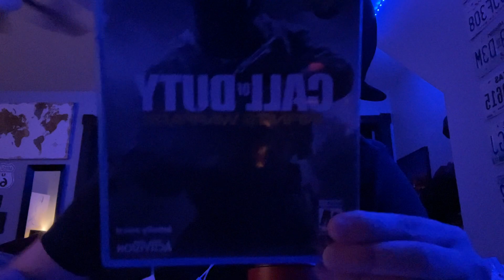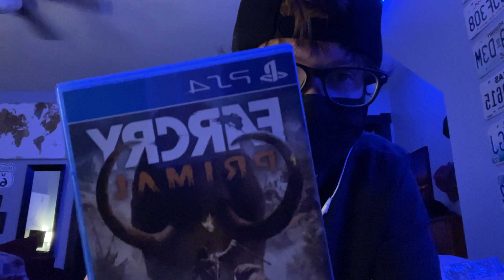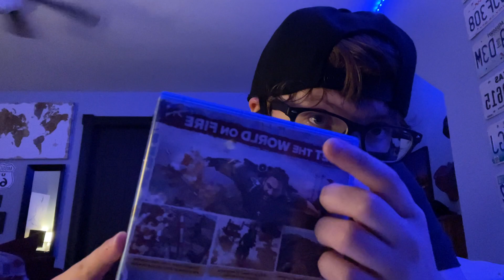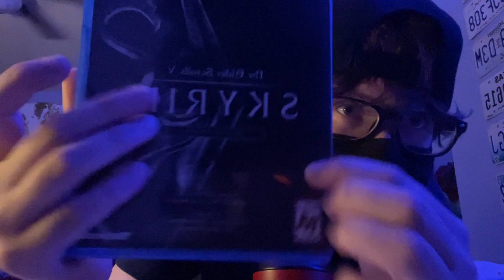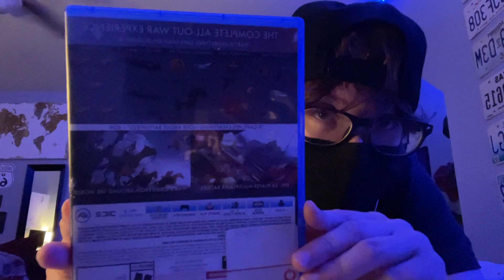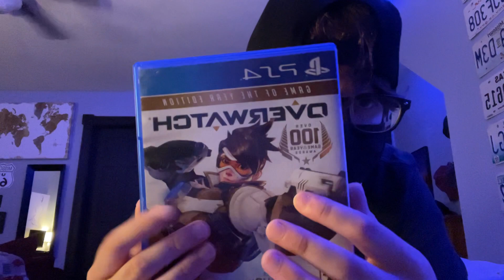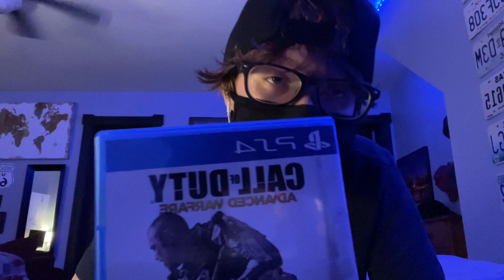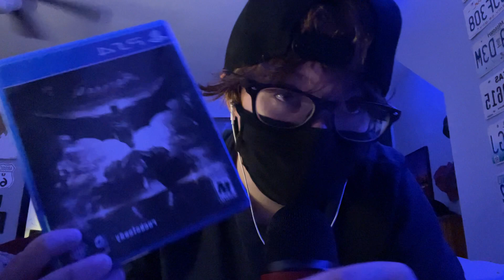ASMR PS4 Disc Collection